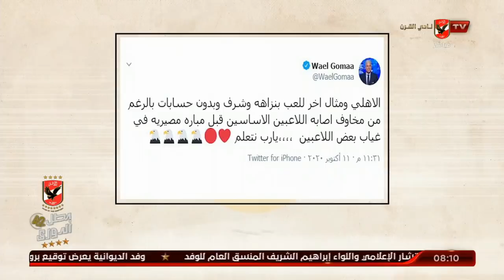الحلقة الكاملة | ملك وكتابة مع عدلي القيعي وإبراهيم المنيسي | 12-10-2020